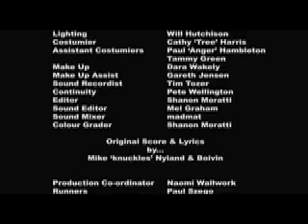Ghetto Fabulous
A jive talkin funked up love story
Short film made for 2006 NZ 48Hour film competition
Written, shot, edited and scored in under 48 hours!